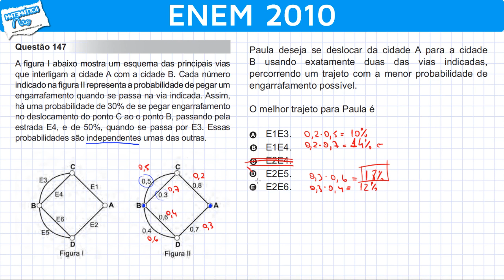ENEM 2010 Matemática #12 - Probabilidade de Eventos Independentes e Engarrafamento na Estrada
A figura I abaixo mostra um esquema das principais vias que interligam a cidade A com a cidade B. Cada número indicado na figura II representa a probabilidade de pegar um engarrafamento quando se passa na via indicada. Assim, há uma probabilidade de 30% de se pegar engarrafamento no deslocamento do ponto C ao ponto B, passando pela estrada E4, e de 50%, quando se passa por E3. Essas probabilidades são independentes umas das outras.

Paula deseja se deslocar da cidade A para a cidade B usando exatamente duas das vias indicadas, percorrendo um trajeto com a menor probabilidade de engarrafamento possível. O melhor trajeto para Paula é